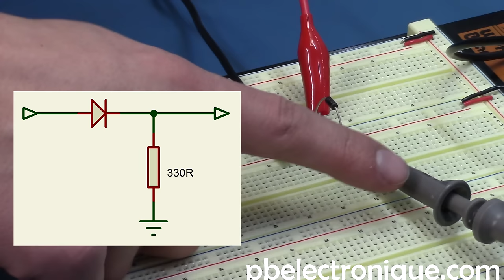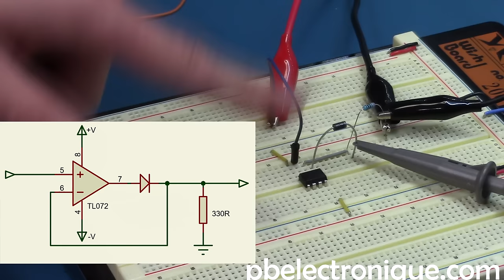Une diode parfaite ?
La diode parfaite est un petit circuit électronique qui permet d'annuler l'effet de la diode. En effet, comme nous l'avons vu précédemment, la diode a une différence de potentiel à ses bornes d'environ 700mV. Le circuit de diode parfaite permet d'avoir l'éuivalent d'une différence de potentiel de 0V au borne de la diode tout en conservant la caractéristique de non-réversibilité de la diode (courant circulant dans une seule direction).

Le montage comporte seulement deux composants. Évidemment, il faut une diode. N'importe quel diode peut être utilisé puisque l'ampli-op va compenser pour la chute de tension. L'autre composant nécessaire au montage est un amplificateur opérationnel. Placé ainsi dans le montage, l'ampli-op va tenter d'ajuster la sortie pour qu'elle ait la même tension qu'en entrée. En plaçant la diode avant la boucle de rétroaction, l'ampli-op croit que la diode fait parti de sa fabrication et alors tente d'ajuster la sortie par rapport à l'entrée positive.

Malgré que le nom de ce montage soit : diode parfaite, son utilisation n'est pas parfait en tout point. Ce type de montage est limité en fréquence. Il peut être utilisé en basse fréquence sans problème, mais comme le montage comporte un ampli-op et que ceux-ci sont sensible à la fréquence, le montage a une certaine limite. De plus, lors de l'utilisation d'une diode standard, le courant circule de l'entrée vers la sortie en passant par la diode. Dans ce montage-ci, le couant traversant la diode est fournie par l'ampli-op, ce qui limite l'utilisation de ce type de circuit.

Sur ces deux captures d'oscilloscope, on peut bien voir la différence entre l'utilisation d'une diode standard (capture de gauche) et l'utilisation d'un montage de diode parfaite (capture de droite). Avec une diode standard, il y a une perte de tension dû à la diode alors que pour le montage de diode parfaite, cette chute de tension n'est pas présente.